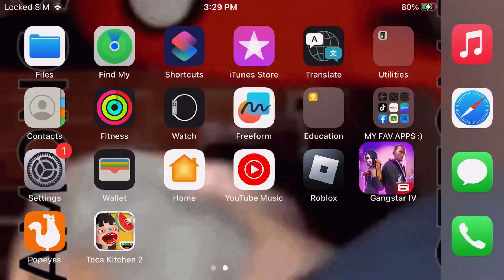Gangster Cop Helps Karen With A Terrible Day| Gangster Cop Life S2 EP4 | Btw today is My B-DAY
What is good everybody, today is my birthday and congrats to having a wonderful day with my families today coming to my house and giving me presents or gifts to me. Anyways enjoy the video and say “happy birthday” in the comments!!

Directions:
0:00 Intro
0:45 Playing ‘Bad Day’
1:19 Following Karen
2:47 Beating Up The Henchmen
3:12 Killing The Reinforcements
3:29 Shooting The Henchmen Behind Us
6:14 See You In Episode 5